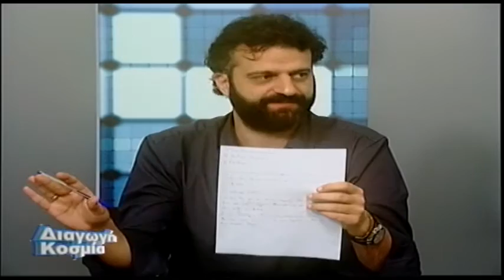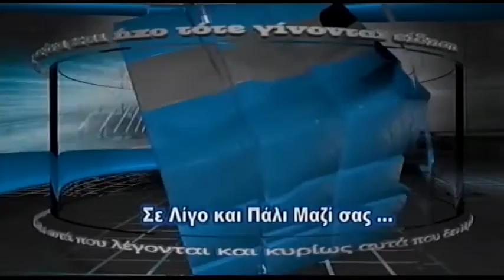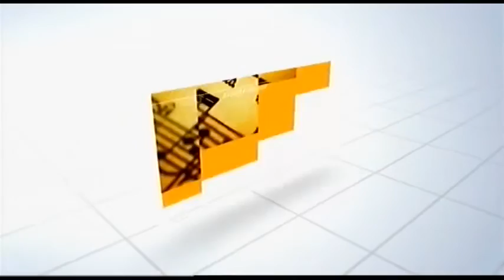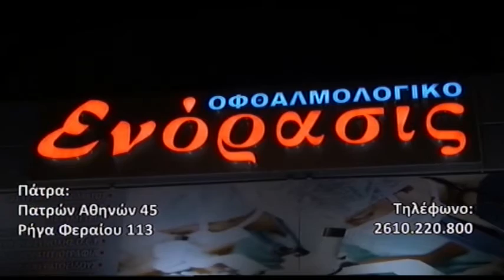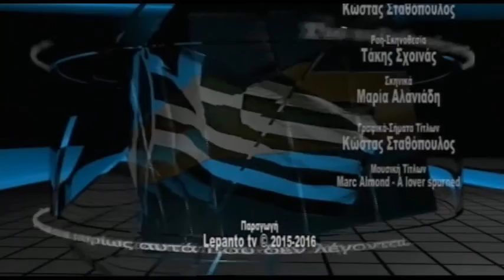ΔΙΑΓΩΓΗ ΚΟΣΜΙΑ 12 1 2016